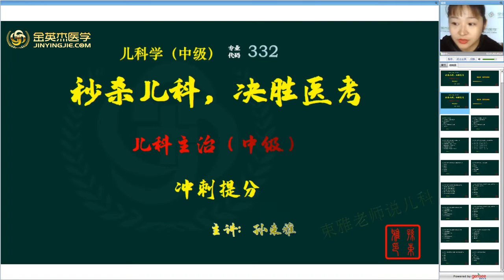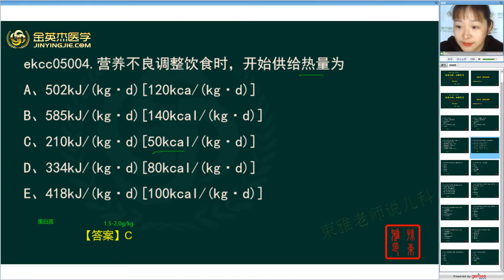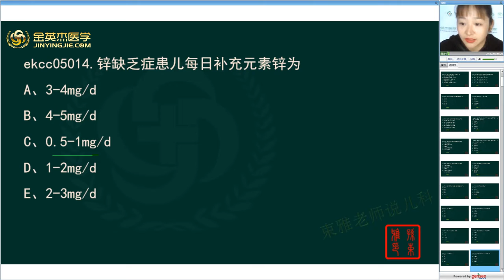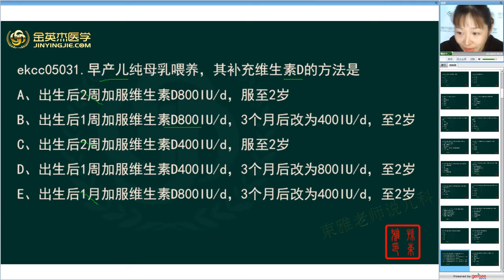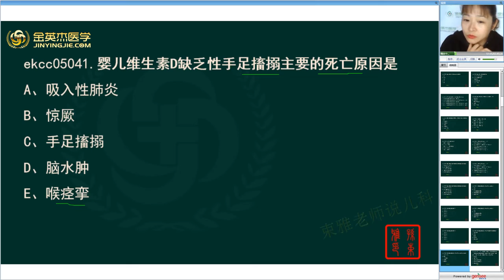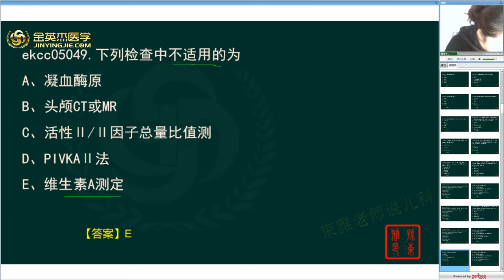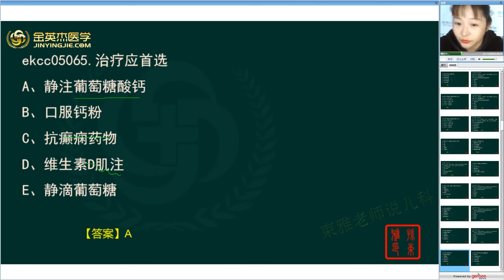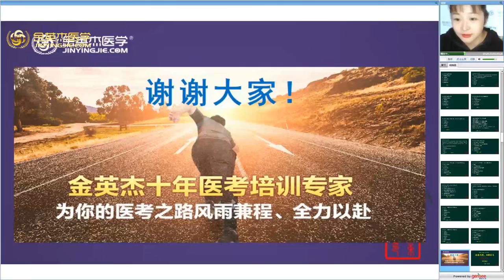儿科主治 试题第5章